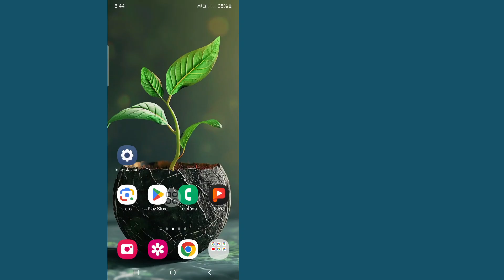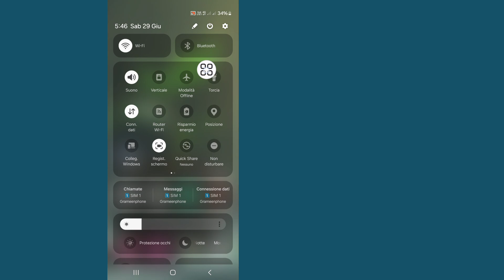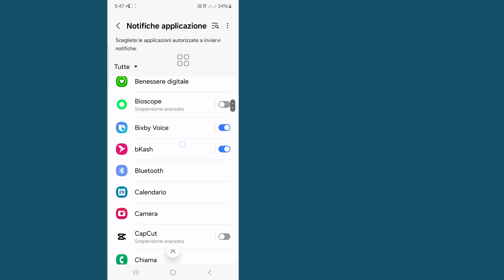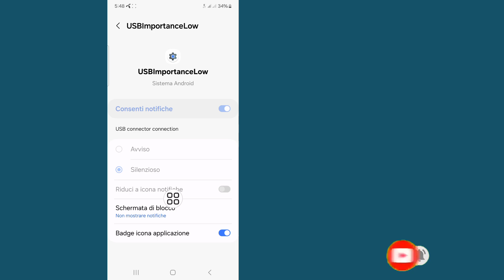Come risolvere il problema di connessione disconnessa del connettore USB Samsung 2024!!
Vuoi risolvere il problema di notifica del connettore USB connesso disconnesso. Esistono diversi motivi per ricevere una notifica di connessione e disconnessione del connettore USB sui tuoi smartphone Samsung, da impostazioni errate a una porta o cavo USB difettoso. In questo video ti mostrerò alcuni semplici passaggi che potresti seguire sul tuo telefono Galaxy e sui telefoni Android.

La tua richiesta su:--

Come risolvere il problema del connettore USB Samsung connesso e disconnesso
Come risolvere il problema del connettore USB connesso disconnesso
Come scollegare il connettore USB Samsung
Come risolvere il problema del connettore USB connesso e disconnesso